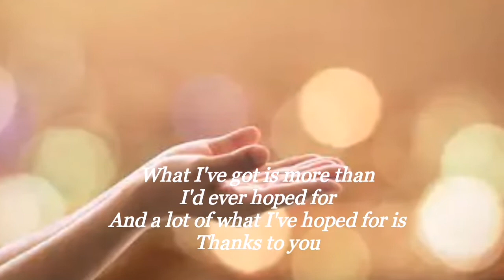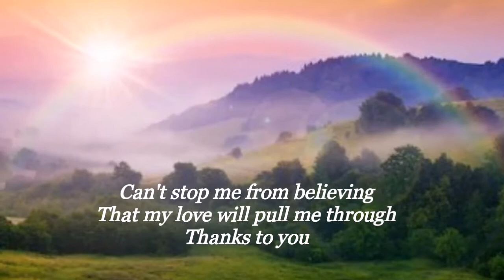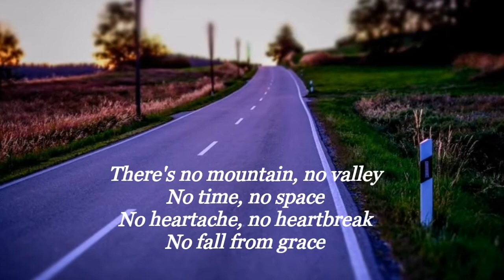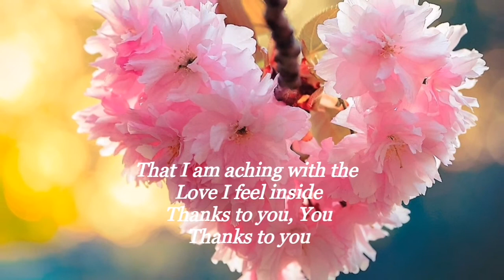THANKS TO YOU | TYLER COLLINS | LYRIC VIDEO | PRINCESS ERICA VLOGS AND MUSIC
Thank you for teaching me how to love
Showing me what the world means
What I've been dreamin' of
And now I know, there is nothing that I could not do

For teaching me how to feel
Showing me my emotions
Letting me know what's real
From what is not
What I've got is more that I'd ever hoped for
And a lot of what I've hoped for is

No mountain, no valley
No time, no space
No heartache, no heartbreak
No fall from grace
Can't stop me from believing
That my love will pull me through

There's no mountain, no valley
That my love will see me through

For teaching me how to live
Putting things in perspective
Showing me how to give
And how to take
No mistake
We were put here together (thanks to you)
And if I breakdown
Forgive me but it's true (thanks to you)
That I am aching with the love I feel inside
Thanks to you, You

By: Tyler Collins

Video Created By: Princess Erica and Mommy Lorna